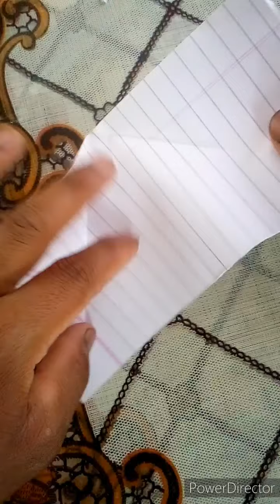kmno ban shna jakoit